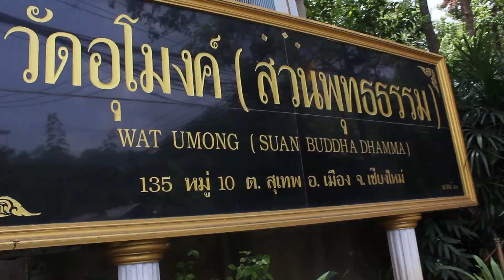El Chiang Mai no turístico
Hoy os contamos nuestro nuevo día en Chiang. Esta vez la agencia Tu Guia en Chinag Mai nos muestra el Chiang Mai no turistico.

SI quieres contratar un tour como este ponte en contacto con Tu guía en Chiang Mai

un post sobre este día al completo.

No te pierdas ningun capítulo de la video-guia y vlog que estamos haciendo de Tailandia, aquí te dejamos la play-list: